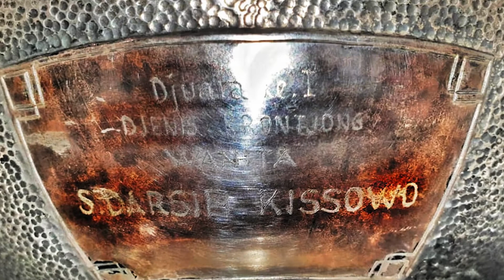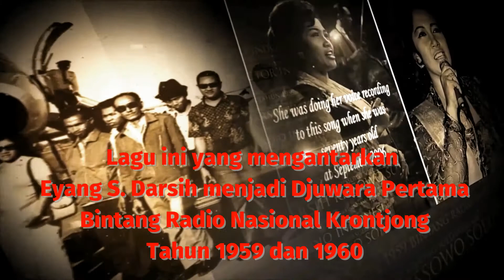S. Darsih Kissowo - Keroncong Tanah Airku feat. Vidi Aldiano & Vadi Akbar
Ciptaan Kelly Puspito.
Arransemen oleh Erwin Gutawa.
Konduktor Johannes Vogel.
Vienna Synchron Stage Orchestra.

Lagu inilah yang membuat Ibuku dulu menjadi Juara Bintang Radio Nasional  1959 dan 1960.

Lagu ini dulu direkam saat Ibu Darsih mengisi acara Orkes Telerama 1984 di TVRI. Kemudian oleh Erwin Gutawa bulan Sep 2019,  musiknya di tiban dengan Orkes Symphony  terbaik didunia dari Synchronstage Vienna. dengan tetap mempertahankan vokal aslinya.

Erwin Gutawa memang Jenius..